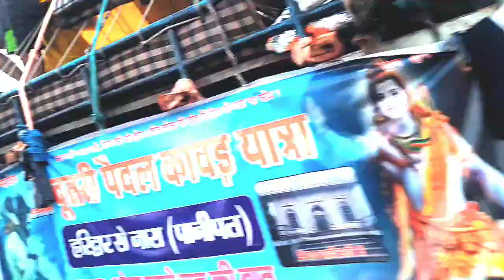Haridwar to Rishikesh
Hlo dosto kaise ho aap sab
I hope sab acche honge ll

friends pahle ham Haridwar mein the aur FIR humne apna plan change karke Rishikesh ki taraf apni bike mod Di ll

pahle hamara plan ban raha tha wapas meerut aane ka
lekin jab barish band Ho gai to humne Rishikesh jaane ki planning kar Li ll

aur humne jo plan kya tha hu sach mein
bahut khubsurat rhall
wapas aane ka man nahi tha lakin barish ke karan hame wapas aana pada ll
hum ek raat or rukne Wale the lekin ruk
na sake ll lakin agli baar jarur 2 night stay Rishikesh me hoga ll
Frends video aacha lage to plz.
full support karna plz
Thank you for my support ☺️